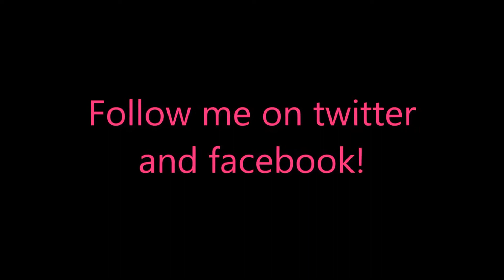Detective Jackie - Mystic Case Level 32